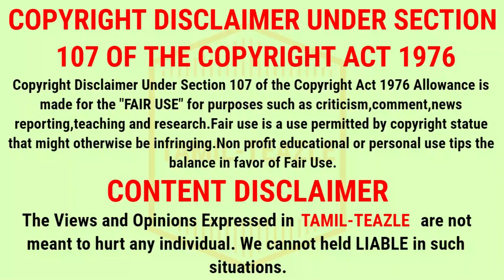விஜய் 63 போஸ்டர் வெளியானது ! சிம்பு விமர்சனம் ! என்ன சொன்னார் தெரியுமா !